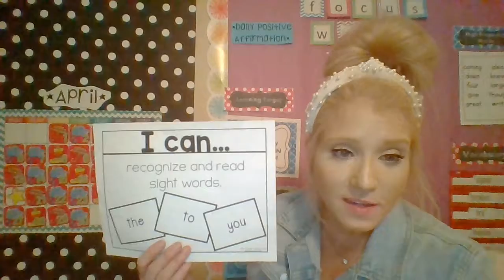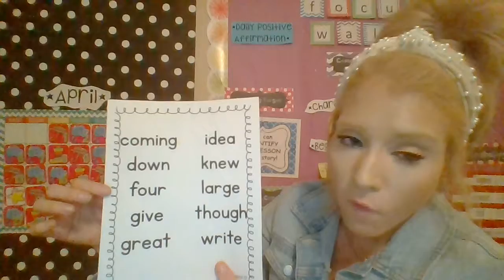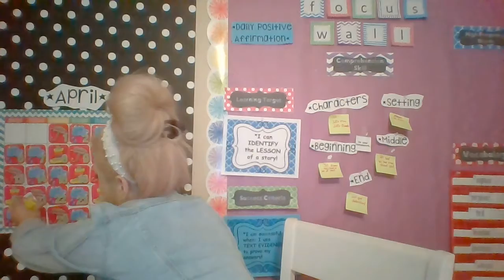4 21Tuesday Morning Meeting